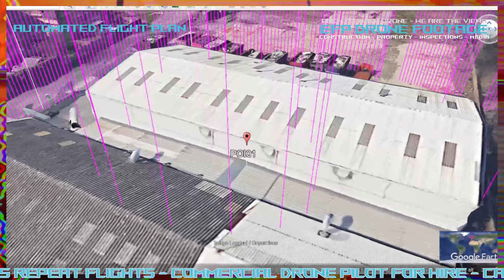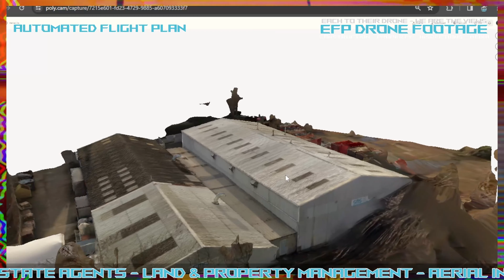Automated Drone Flight 3D Model: SMS Sheet Metal Services - Drones For Industrial Estate Inspections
Viral Video: 🔥 Call To Action: Check out our top viral video with over 300k views!

⭐️ VIDEO: Amazon Life Hack 2024 Save Money in the UK and US: How I saved £200 on DJI Mini 3 Combo

⭐️ IMPORTANT: Make HUGE Savings in Amazon Warehouse UK

⭐️ Make Huge Savings in Amazon Resale US

⭐️ Support EFP Drone Footage YouTube Channel

EFP Drone Footage Gear list ➡️
Show up in Search ➡️

Connect with EFP Drone Footage!

Here are some ways to work with us here at EFP Drone Footage:

Drone surveys in Liverpool:

Drone footage and photographs for Inspections, Construction Site Progression Data, Property Management, Advertising, Media, and Automated Drone Flights.

NOTE: EFP Drone Footage can provide clients with videos and photographs from the air and on the ground.

EFP Drone Footage services:

Rooftop Inspections by drone.
Aerial building site project progression.
Estate agent property portfolios.
Drone footage for media productions.

Roof Inspections by Drone:

EFP Drone Footage supports roofing companies by delivering visual information from our high-quality drones used to inspect a customer's roof safely, in minutes, without someone working at height to make an assessment in person.

Construction Site Progression Monitoring using Drones:

We perform follow-up inspections of construction and demolition sites using automated drone software allowing us to fly the same path each time ensuring you get the best deliverables for your needs.

The same can be done for local estate agents who want to go the extra mile with cinematic drone footage of their properties on the market.

Estate agents can contact EFP Drone Footage for high-quality drone footage and photographs to help advertise their portfolio.

We provide dynamic, unique, high-resolution images that can be featured on websites.

Drone Pilot Qualifications:

UK CAA Registered Drone Pilot
A2 CofC Certified
A1 & A3 Open Sub Category
Commercial Drone Insurance
Certificate Of Competency: Drone Law ('A' Certificate) Passed

Covering the skies of Liverpool, Bootle, Merseyside.

We create aerial videography and photography of landmarks and other places of interest.

EFP Drone Footage aims to provide purpose-driven, small and large local businesses and organisations with aerial videography and photography services.